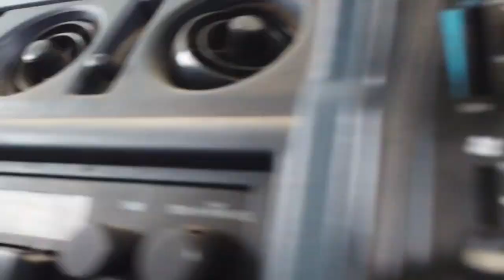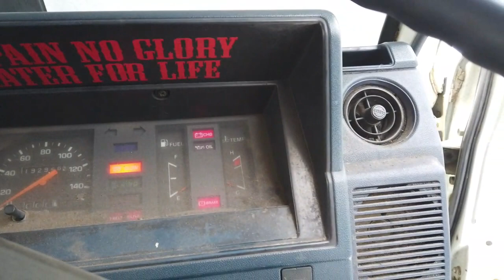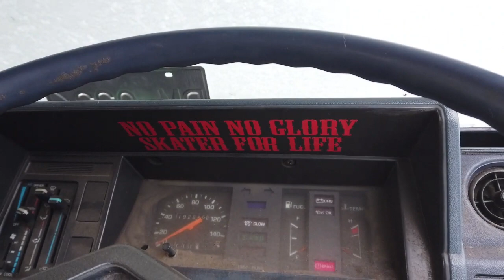Toyota Hiace Pt 2 Cold Start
My Toyota Hiace doesn't ever like the cold but it has been unusually hard to start. I am going to get it running good again. Over the next few months we will go over this truck as I fix and upgrade it. I am going to put more work in on my channel and will have lots more content this year.